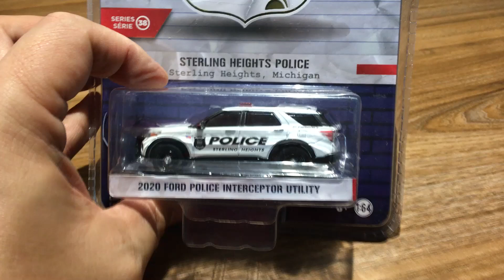1/64 Greenlight Sterling Heights police Ford interceptor